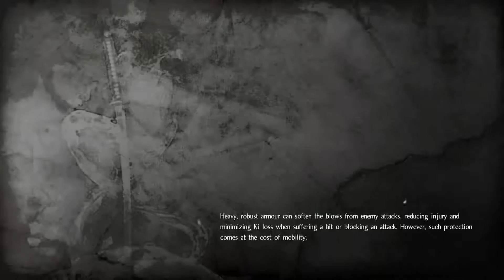Nioh PS4: Part 14 – Champion of the East (Boss Fight)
When you enjoyed the video, thumbs up this video and a comment.
And we see us Later! Thanks : )

On the PlayStation 4 recorded with Elgato Game Capture HD and edited with Apple IMovie.